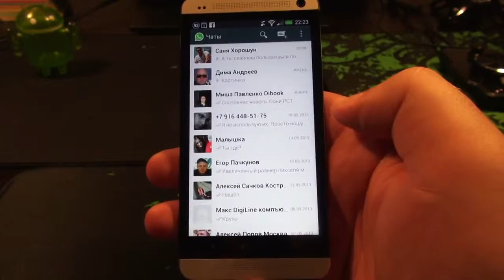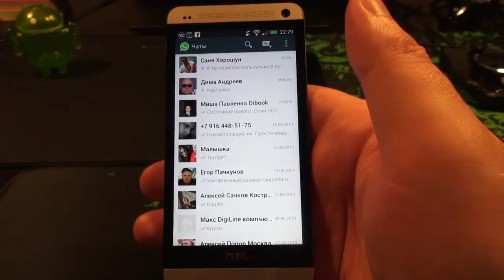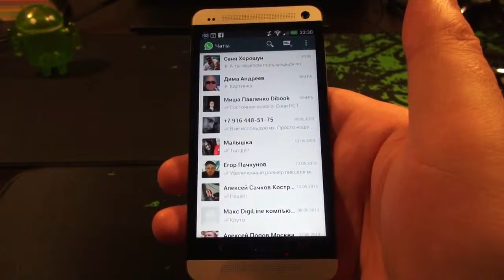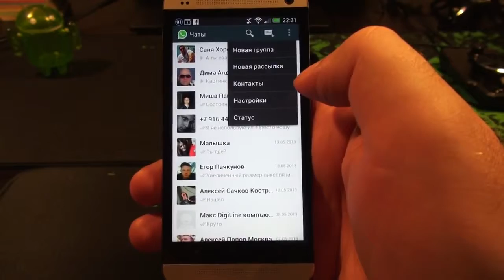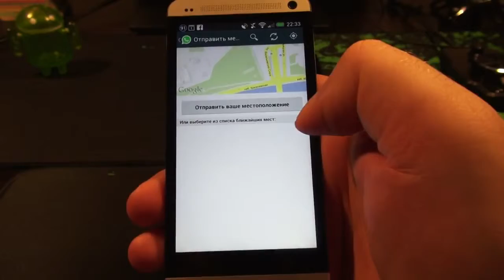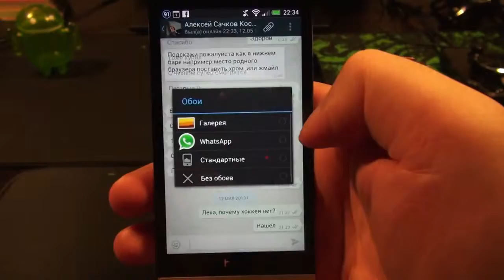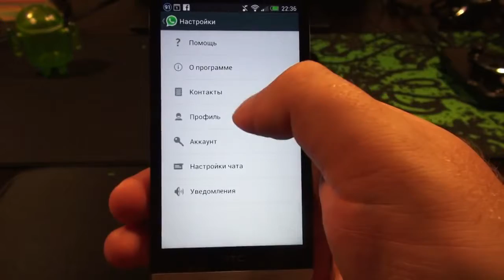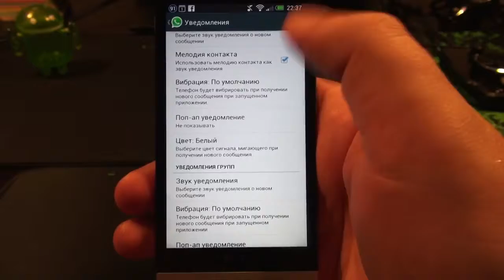Софт для Android #34 WhatsApp